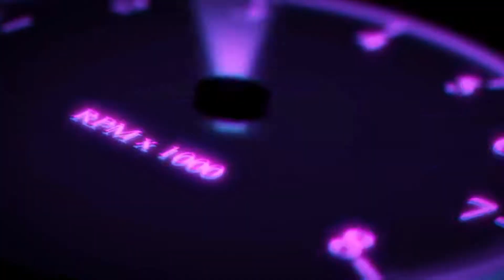Grimeys Hævn! Fortnite PC Dansk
Lidt Fortnite med DarthVaper76, vi er på mission. Vi skal hævne Grimey ..se med i videoen!

OG HUSK!

Man kan også støtte mig i mine fremtidige projekter på og derved få eksklusiv adgang til kommende projekter og videoer, som ikke kommer på Youtube.

Følg mig også på Twitter: @Tobias Gaming DK

Vi ses derude! Vi ses i fremtiden! Vi ses i næste video! Det bli'r fedt!